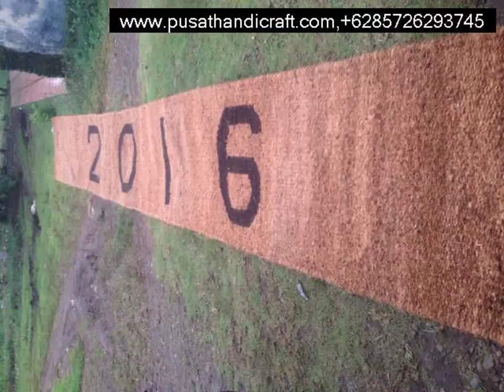Jual Cocomesh Puncak,+6285726293745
Cocomesh
Coirnet
jaring sabut Kelapa
Coir Geotextile

dll